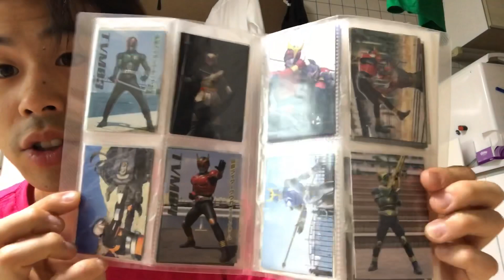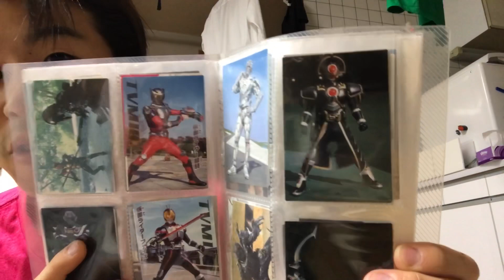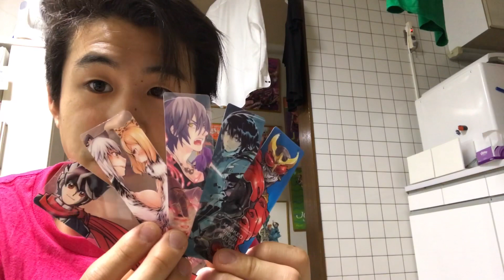久しぶりに視聴者さんからの提供品を開封紹介します！！ありがとうございます！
UUUM株式会社 勝亦博物館宛

Please refrain from invitation mail of other offices, MCN. 他の事務所、MCNの勧誘メールはご遠慮願います。

Twitter,Google+,Instagramもよろしくお願いします！ 勝亦博物館orKATSUMATA MUSEUM検索！